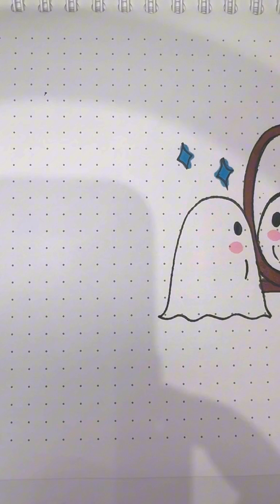How To Draw A Ghost👻/ Easy Ghost Drawing/ Cute Drawings For Beginners/ Alcohol Markers Art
How To Draw A Ghost👻/ Easy Ghost Drawing/ Cute Drawings For Beginners